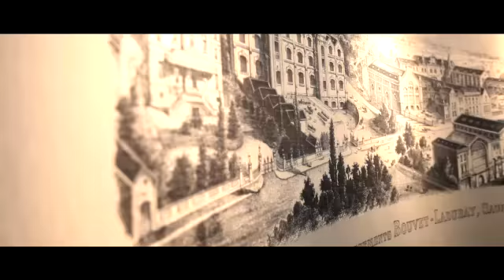Bouvet Ladubay @ Vinexpo 2011